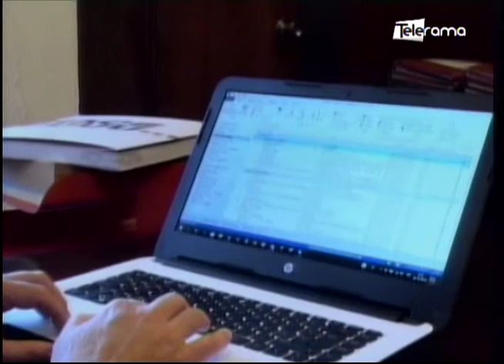Hoy concluyó el año lectivo Sierra y Amazonía